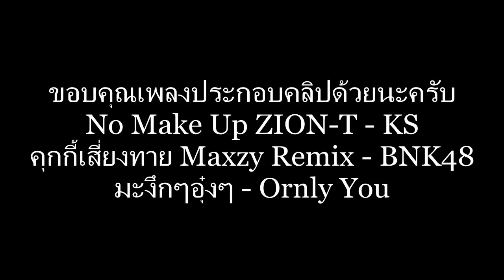VLOG NASINGTHONG EP.1 | พ่อลูกตะลุยสวนสนุกDreamworld(ครั้งแรก)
ถ่ายไว้เมื่อวันที่ 15 เมษายน ที่ผ่านมา ดองไว้นาน55 เปิดซิงรายการใหม่ของช่องผมครับ VLOG NASINGTHONG จะเป็นVlog ของเราในครอบครัวนาสิงห์ทอง ที่จะทำให้คุณสนุกเพลิดเพลินบันเทิงใจอย่างแน่นอน

เครดิตเพลงประกอบคลิป

สามารถติดตามเราได้ที่

ติดต่อร่วมงาน/สนับสนุน/Sponcer

ARMCINEMA ช่องนี้มีครบความบันเทิง ให้กับคุณ ทั้งรีวิวหนัง รีแอคชั่นหนัง แกล้งคน ท่องเที่ยว กินอาหาร และVlog อื่นๆ อีกมากมาย